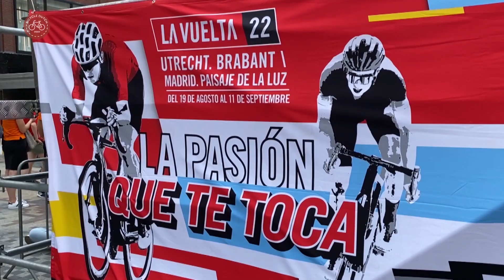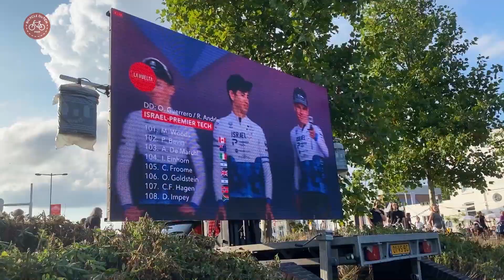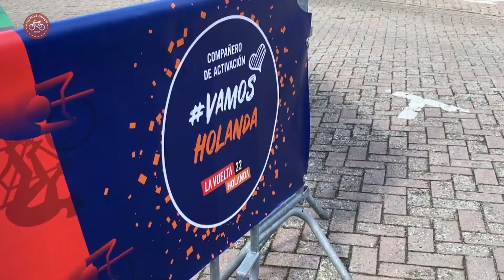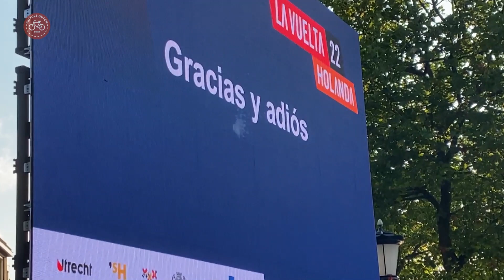The Vuelta 2022 in The Netherlands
[Ep. 948] La Vuelta a España was in the Netherlands for three days. The Dutch turned it into a party. Some impressions of the team presentations in Utrecht and the parties around the start of the second stage in 's-Hertogenbosch.